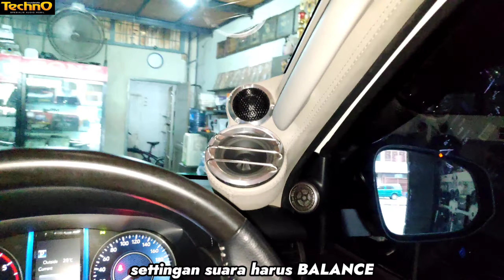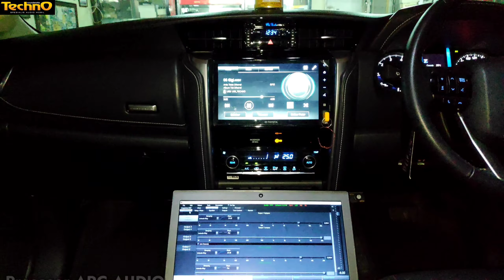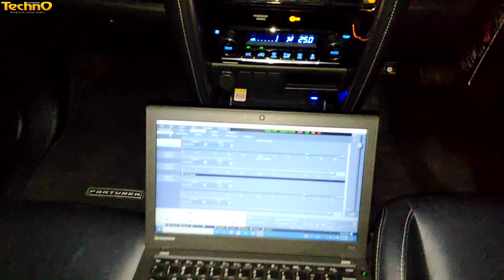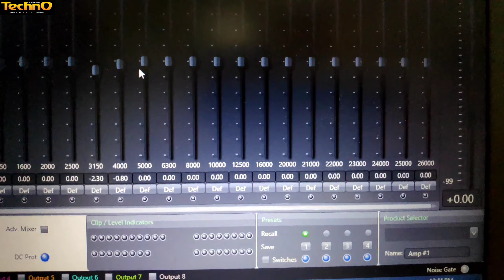All New Fortuner - Paket Audio 3 way ARC AUDIO | Hi res Procesor PS8 - 50 | Peredam 5 Pintu 2 Lapis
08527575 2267